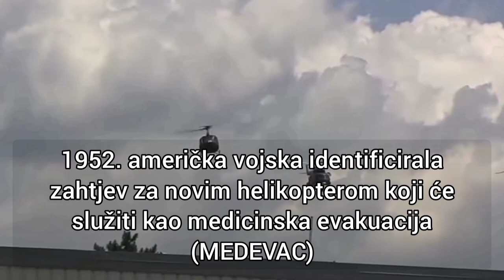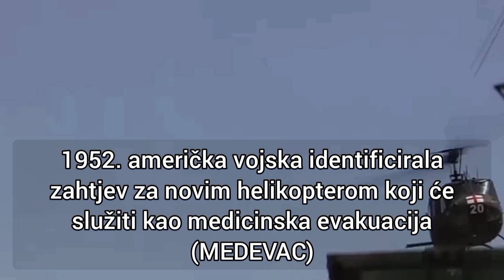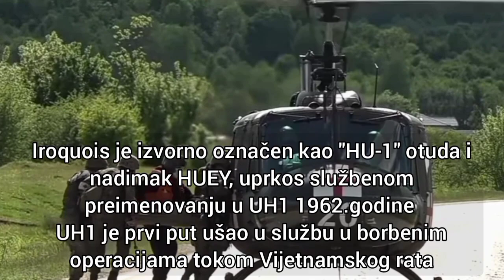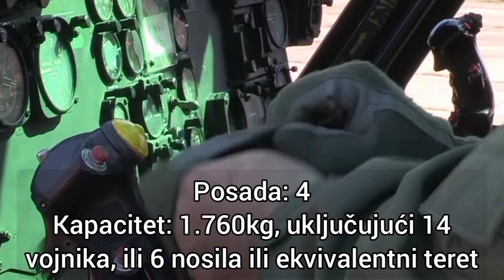Characteristics of the BELL UH-1H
Prošli video klip⬇️
Last video on my channel ⬇️

🇧🇦 Pretplatite se na moj YouTube kanal...